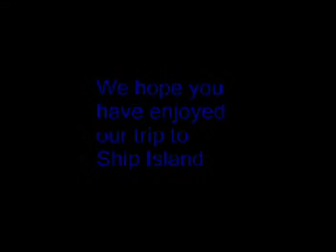Ship Island Video June 2009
Family outing to Biloxi,Ms. via the Excursion ferry.